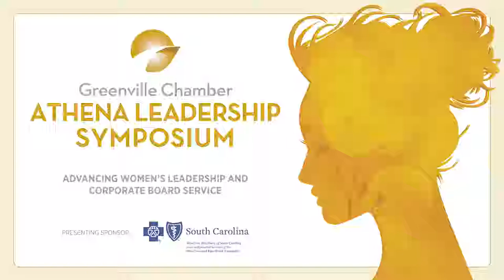2018 ATHENA Keynote Jodie McLean CEO | EDENS